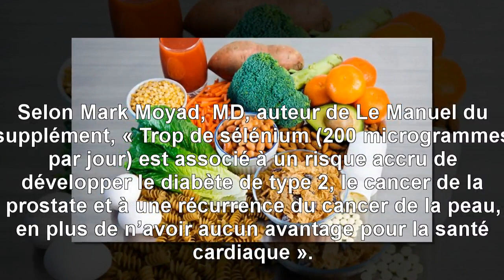{Top Santé} Les 5 aliments que vous devriez manger quand vous essayez de tomber enceinte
Les 5 aliments que vous devriez manger quand vous essayez de tomber enceinte. Le sélénium est un minéral, qui, à petites doses, peut avoir de bonnes répercussions sur votre santé. Il a déjà été relié à la fécondité. Les chercheurs ont également constaté qu’il peut jouer un rôle important dans la lutte contre le cancer.
MERCI! ... Nous mettrons en ligne nos vidéos pratiques dès que nous le pourrons, alors assurez-vous de vous être inscrit pour être averti dès qu